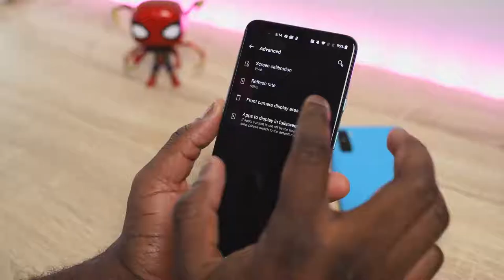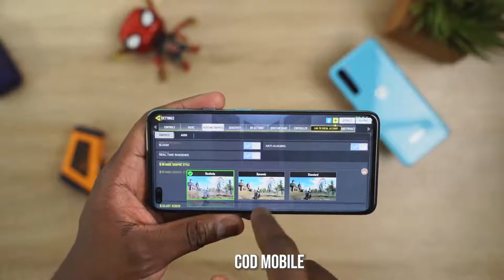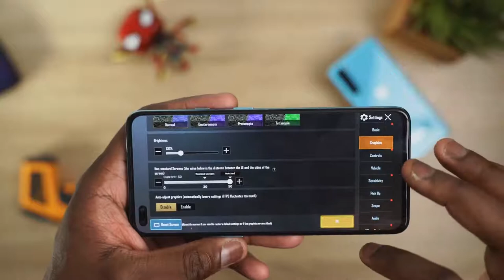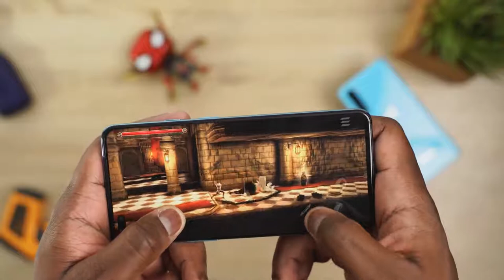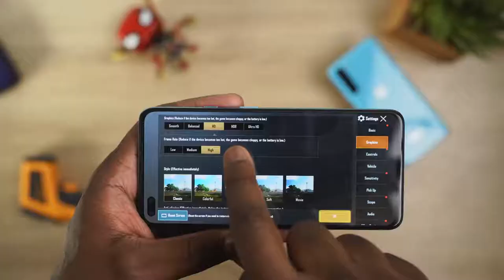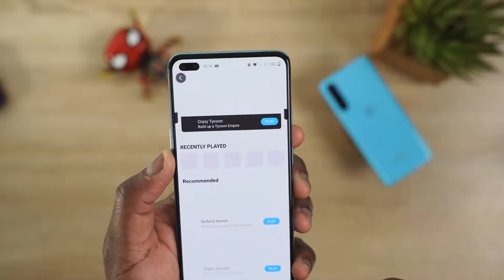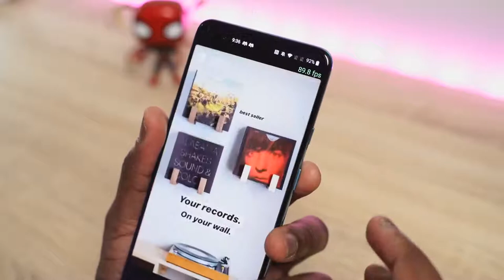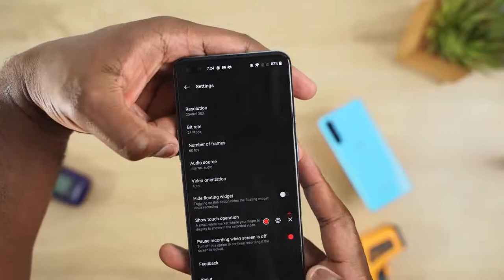One Plus Nord || IN Depth Gaming Review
OnePlus Nord
oneplus Nord in full gaming action with its Snapdragon 765 processor